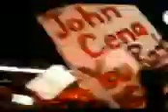john cena vs the miz.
john cena qui bolloss le miz